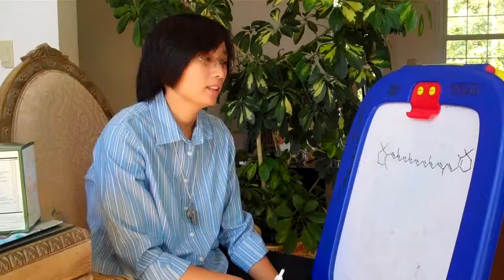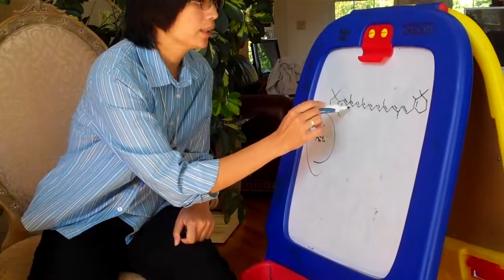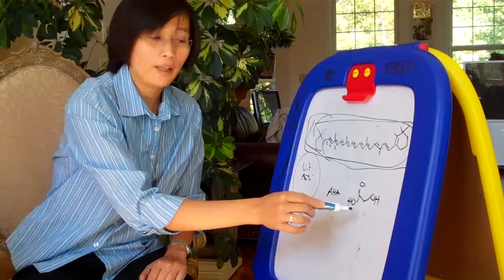Tại sao LifePak Nano có tới 7 viên